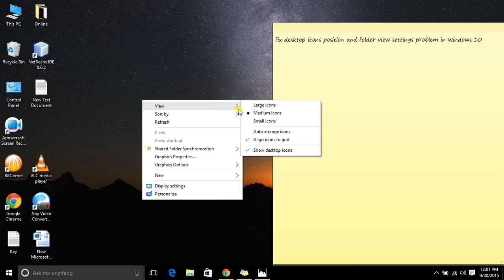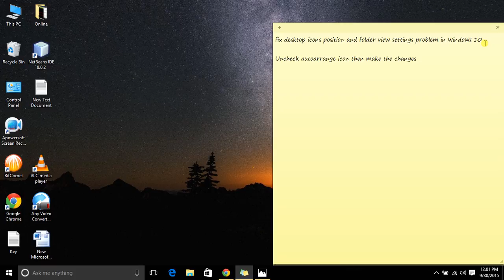fix desktop icons position and folder view settings problem in windows 10